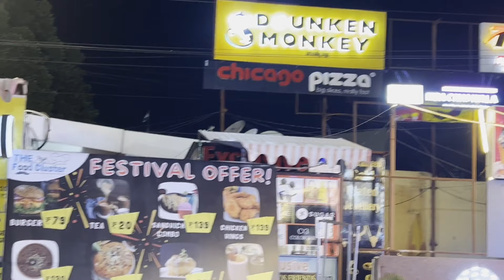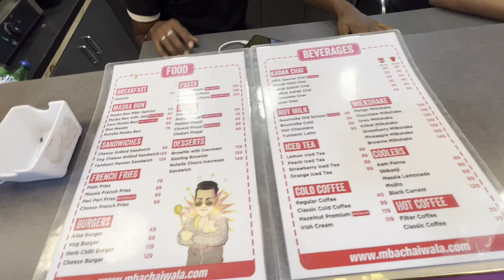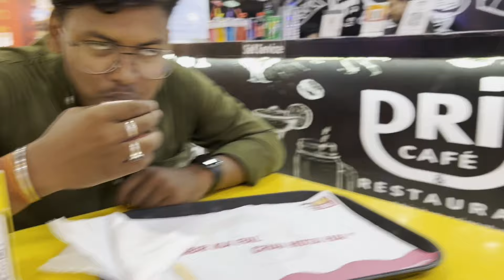MBA Chaiwala Vlog | Mba Chaiwala Outelet Bhubaneswar | mba chai wala sandeep maheshwari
In this video, we made a video on MBA Chaiwala Bhubaneswar Outlet. MBA Chaiwala is a chain of cafes and restaurants that serve tea and snacks. It has outlets all over India. Chaiwala is one of the most popular franchise businesses in India. It has over 1,500 outlets and makes an annual revenue of Rs 1.5 crore.
In this video, we made a video on MBA Chaiwala, a business tycoon from Bhubaneswar, Odisha. MBA Chaiwala has an estimated net worth of Rs.1.5 crore and he runs an MBA Chaiwala outlet in Bhubaneswar.This video will give you an overview of MBA Chaiwala's life and his business ventures. You'll learn about his journey from poverty to riches, and how he built his empire from scratch. We hope you enjoy this video, and learn a thing or two about MBA Chaiwala!
ଜୟ ଜଗନ୍ନାଥ ଆପଣ ମନକୁ ଆପଣଙ୍କ channel କୁ ସ୍ୱାଗତ.ଆଶା କରେ ଆପଣ ମାନେ ଭଲ ରେ ଥିବେ ଆଉ enjoy କରୁଥିବେ. Basically In This Channel My Daily Vlog Will be Uploaded On daily or Weekly basis.Video on MBA Chaiwala Bhubaneswar Outlet- In this video, we made a video on MBA Chaiwala Bhubaneswar Outlet. This chaiwala is a famous chain of cafes in India. The cafe has outlets all over the country. The chaiwala bhubaneswar outlet offers both tea and coffee with varieties like apple mango ginger, cardamom mint and many more.Hope ଆପଣ ମନକୁ video ପସନ୍ଦ ଆସିବ ଯଦି ପସନ୍ଦ ଆସେ ତାହେଲେ like,share and Subscribe କରିଦେବେ ଆଉ ଯଦି ପସନ୍ଦ ନ ଆସେ ଫିର ବ support କରିବେ .I’M SUPER ACTIVE ON SOCIAL MEDIA SO LET’S CHAT THERE! :D📸 Instagram Facebook Twitter Video Ever